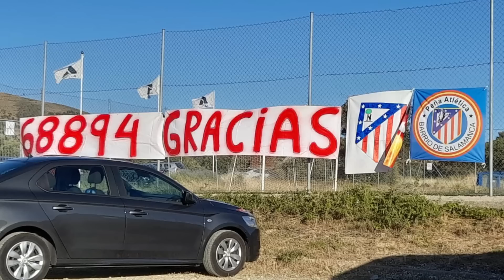OFICIAL LODI | CONTACTOS con la ROMA por MORATA | JOAO Sueña con el BARÇA | Entrevista a HERMOSO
Todas las informaciones del Atlético de Madrid las traemos a De Padres a Hijos. En este vídeo, comentamos las noticias del día de hoy: la oficialidad del fichaje de Renan Lodi por el Marsella; los contactos entre Atleti y Roma por Morata; el sueño de Joao Félix es jugar en el Barça; Hermoso habla sobre su renovación; el lío con Estudiantes por Gerónimo Spina; y las imágenes de los entrenamientos de ayer y de hoy. Todo ello, en De Padres a Hijos.